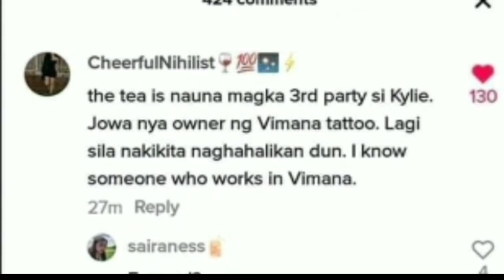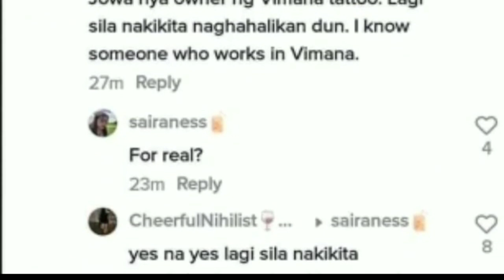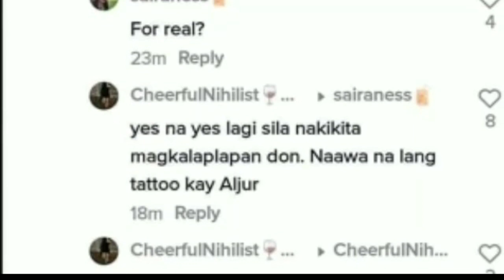Vimana Tattoo Owner sa Qc, 3rd party ni Kylie Padilla